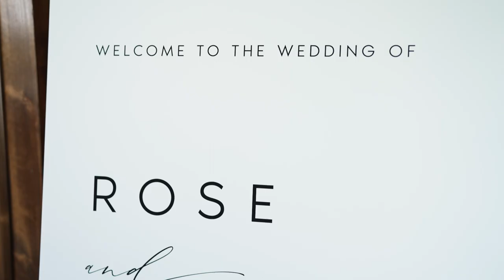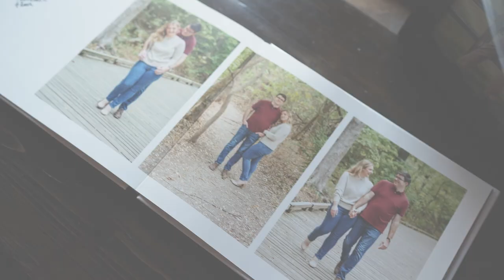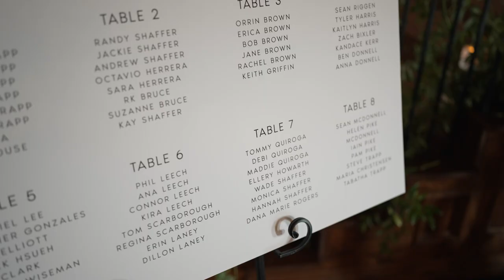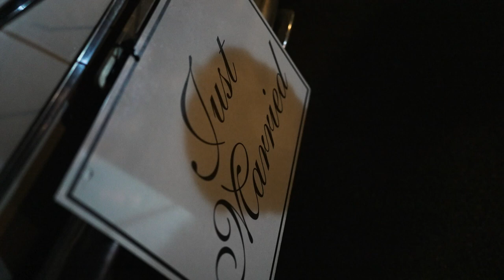Seth & Rose: highlight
VENUE:  The Springs Event Venues Denton – The Lodge
COORDINATOR: Wandering Events
PHOTOGRAPHER: Brittany Barclay Photography
VIDEOGRAPHER: Chevy Chey Photography
FLORIST:   Andy’s Floral Events
CAKE ARTIST:  Cake-Aholics Bakery
DJ: K-Shot Entertainment
HAIR & MAKEUP ARTIST: Tease to Please
BRIDE’S DRESS: Dearly Loved Bridal
BRIDESMAID DRESSES: Azazie
TUXES: Jos A Bank
CATERER:   Cristina’s
date: July 10, 2023